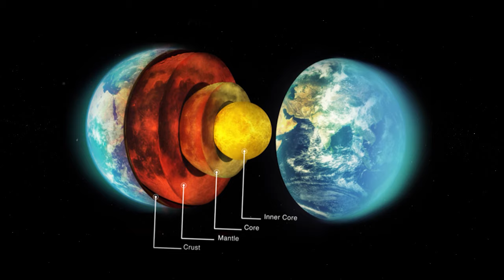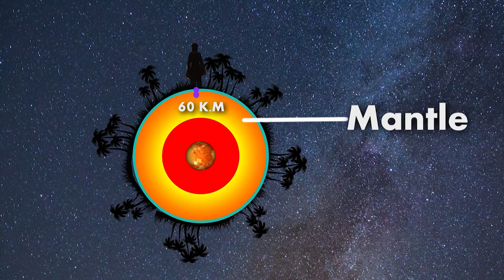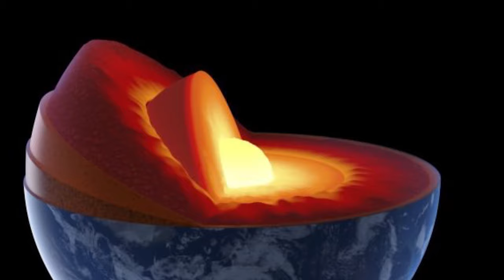ପୃଥିବୀ ଭିତରେ କଣ ରହିଛି ? || What Inside The Earth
The Earth's interior is composed of four layers, three solid and one liquid—not magma but molten metal, nearly as hot as the surface of the sun. The deepest layer is a solid iron ball, about 1,500 miles (2,400 kilometers) in diameter. Although this inner core is white hot, the pressure is so high the iron cannot melt